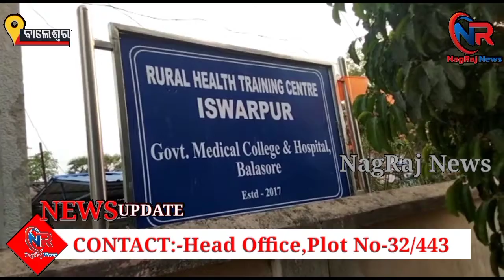ଅଂଶୁଘାତରେ ଚାଲିଗଲା ଜୀବନ#nagrajnews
Sanatan Behera died in the village of Sreideipur in the Shyamsunderpur area under the Nilgiri police station in Baleshwar district. According to sources, Sanatan was working with his son in the nearby village of Khunta on Sunday morning, 22/5/22. For some reason, Sanatan suddenly became ill. He was rushed to Ishwarpur Primary Health Center, where he was rushed to a local hospital for treatment. He was pronounced dead at the scene. Such deaths are thought to be due to sunstroke. Such sudden deaths have caused a stir in the area. It is alleged that the ambassador provided the information to Hussein.